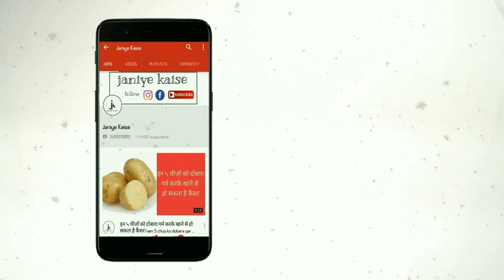घर में ही मौजूद है बालतोड़ का इलाज, ये है घरेलू नुस्खे | health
हल्दी: दरअसल हल्दी में भरपूर मात्रा में एंटी इफ्लेमेटरी और नैचुरल ब्लड प्यूरिफायर पाए जाते हैं, जो कि बालतोड़ की समस्या से छुटकारा दिलाते हैं। आप बालतोड़ की समस्या में इसे लगाकर आप दर्द और सूजन की समस्या से निजात पा सकते है। इससे बालतोड़ की समस्या दूर हो जाएगी और आपको दर्द से भी आराम मिलेगा।

नीम: नीम में एंटीबैक्टीरियल और एंटीमाइक्रोबियल गुण होता है। यह बालतोड़ को आपके शरीर से बिना किसी साइड इफेक्ट के दूर कर देता है। इससे दर्द, जलन और सूजन की समस्या दूर हो जाती हैं और नीम के पत्ते को पीसकर इसका लेप बना लें और इस लेप को बालतोड़ पर लगाएं। इससे आपकी ये समस्या दूर हो जाएगी।

प्याज : प्याज में एंटीसेप्टिक गुण होते है, जिसके कारण यह बालतोड़ के उपचार में काम आता है। आप प्याज को पीसकर इसका लेप बना लें और बालतोड़ के स्थान पर दिन में दो से तीन बार लगाएं इससे बालतोड़ की समस्या खत्म हो जाएगी